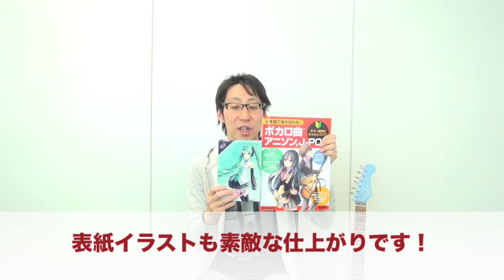ギター初心者必見！ 2本指だけで人気曲がまるごと弾ける教則本紹介！！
超人気曲をすべてパワー・コードのアレンジで楽譜化した超初心者向け教則本『ギター教則&かんたんスコア 2本指で弾き切れる! ボカロ曲,アニソン,J-POP』の特徴を担当編者がご紹介します。

【収録曲】
■ボカロ曲™
◎千本桜
◎脳漿炸裂ガール
◎カゲロウデイズ
◎チルドレンレコード
◎マトリョシカ
◎ロミオとシンデレラ
◎天ノ弱
◎Tell Your World
◎ワールズエンド・ダンスホール
◎六兆年と一夜物語
◎え？あぁ、そう。
■アニソン
◎ライオン（マクロスF）
◎創聖のアクエリオン（創聖のアクエリオン）
◎君の知らない物語（化物語）
◎コネクト（魔法少女まどか☆マギカ）
◎God knows...（涼宮ハルヒの憂鬱）
◎Don't say "Lazy"'（けいおん！）
◎残酷な天使のテーゼ（新世紀エヴァンゲリオン）
◎RPG（クレヨンしんちゃん バカうまっ！B級グルメサバイバル!!）
■J-POP
◎天体観測
◎小さな恋のうた
◎女々しくて
◎ないものねだり

※VOCALOID(ボーカロイド)/ボカロはヤマハ株式会社の登録商標です。